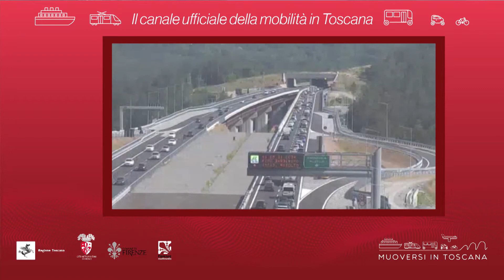Muoversi in Toscana - Edizione delle 17.30 del 24 marzo 2021